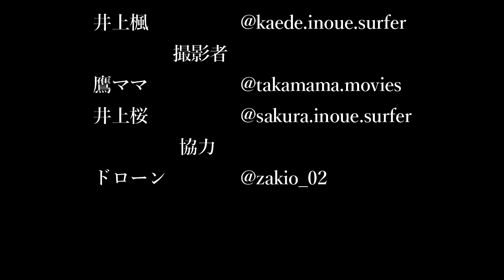【若狭・丹後編】いい波と天橋立観光♪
今回は、北陸からの帰り道、福井県の難波江海岸、京都府の八丁浜でサーフィンした時の様子をお届けしたいと思います。

山陰にはいいサーフィンポイントが多くあると聞いていて一度行ってみたいと思っていましたが、
関東地方への遠征は距離の短い山陽ばかりを走っていて、山陰は走ったことがありませんでした。それで、今回は北陸からの帰りで行きやすいので、迷わず山陰を通って帰ることにしました。
その１日目は福井県難波江海岸、2日目が京都府の八丁浜。
いずれもいい波に当たり、いい練習が出来ました。
せっかくなので、日本三景の天橋立も見てきました。

以下も合わせてご覧頂ければと思います。

僕のチャンネルでは、今までにないスタイルのサーフィンを紹介しています。
是非登録をして、お楽しみにお待ち下さい🙇
「いいね」もよろしくお願いいたします！

Instagramでも面白い動画や写真を投稿していますので、要チェック!!